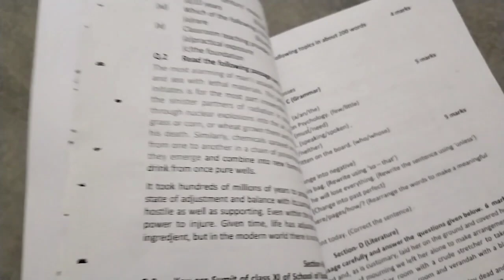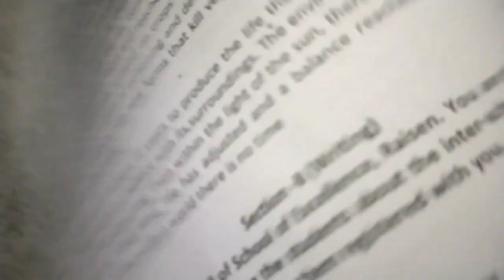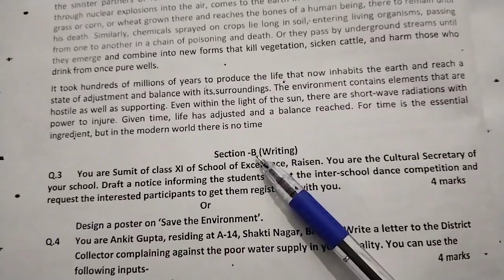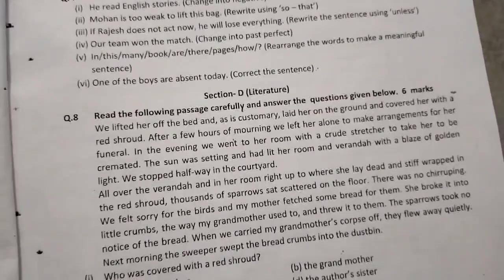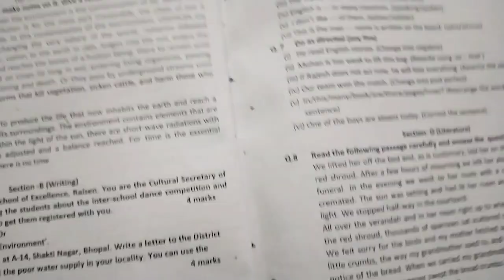class 11th english real paper 2022 || 11th english trimasik pariksha real paper 2022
Your Queries-
class 11th english real paper 2022
11th english trimasik pariksha real paper 2022
class 11th english trimasik pariksha real paper
11th english trimasik pariksha real paper
class 11 english real paper 2022
kaksha 11th english trimasik pariksha real paper
11 english trimasik pariksha real paper
11 english real paper 2022
class 11 english trimasik pariksha real paper
english trimasik pariksha real paper 11th
11th english trimasik pariksha real paper
kaksha 11 english trimasik pariksha real paper